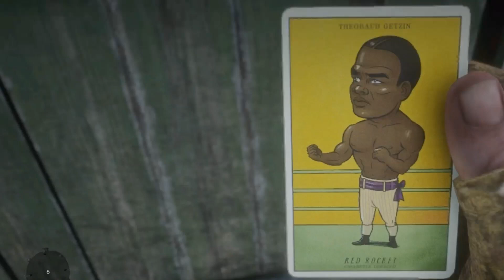World Champions 3: Pugilist - Theobaud Getzin - Cigarette Card Location [RDRII]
Arthur locates World Champions 3: Pugilist - Theobaud Getzin at the closed down Emerald Ranch Saloon.